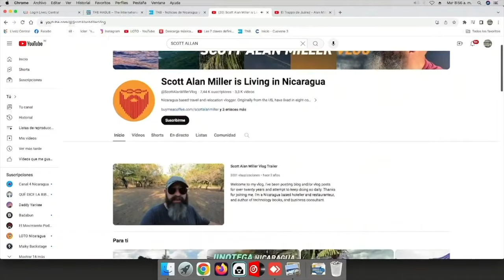Explore More of Ciudad Sandino 🇳🇮 Nicaragua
The Plaza Calli is a new shopping center and housing complex in north eastern Ciudad Sandino on the western outskirts of Managua Nicaragua. This is a great example of an up and coming, gentrified neighborhood that has gone from rough to very desirable in very little time. With many new restaurants, shops, a casino, ice cream places, 24 hour super mini and much more, the area is revitalized and a place that even expats should maybe take a moment to consider.

26 April 2024

My Book on Linux Administration: